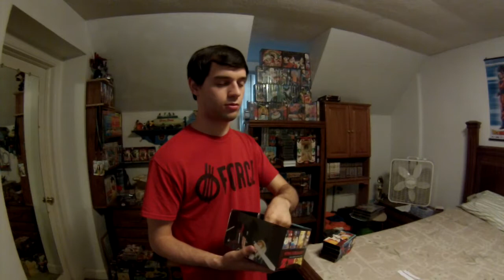GiveAway WINNERS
Congratulations to everyone who won !!